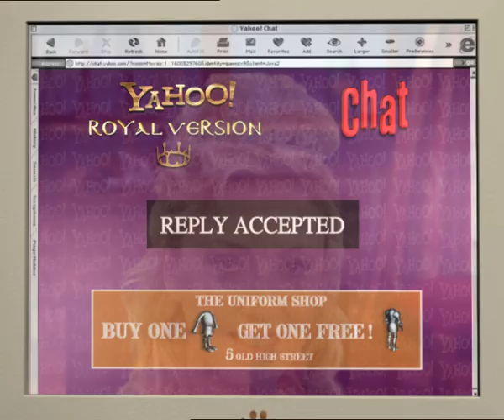Queen of My Time - Nora Rahal - 2002 Music Video فيديو كليب نورا رحال ملكة زماني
I wrote & directed this clip in 2002. The first Shrek Movie, released in 2001, was most definitely my animation inspiration. Based on a translation of the Arabic lyrics I imagined a fairytale land where everyone is small except for two "giants', the Queen and her Prince that searches for her. Nora Rahal is a Lebanese/Syrian singer.

Thank you to everyone at Magikon for R&D, character design and all 3D elements. I composited on Inferno. D.O.P. Yorgos Frentzos with Arri 435 35mm.